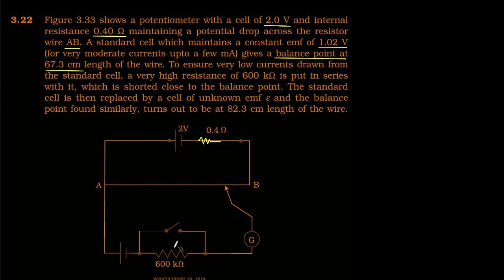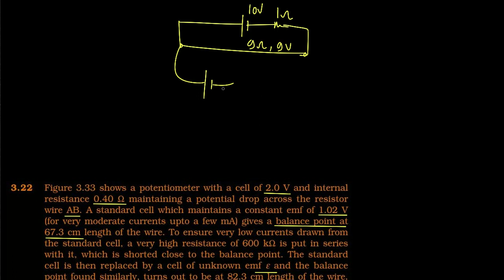Ncert Solutions 12th Physics Current electricity Q-22